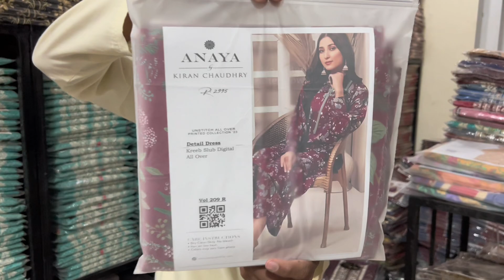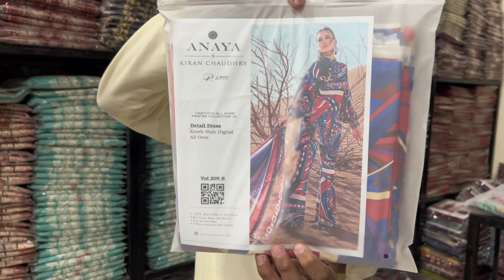Anaya Digital Printed Crabe Slub Allover Print Original Brand | 209 A B & C | Factory Rates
Comment Kry Or Qurandazi Ma Shamil Hon

MADINA ARTA FAISALABAD

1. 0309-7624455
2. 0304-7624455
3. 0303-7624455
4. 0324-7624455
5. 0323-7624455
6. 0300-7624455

                                        FOR INFORMATION

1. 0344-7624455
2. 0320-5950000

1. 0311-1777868